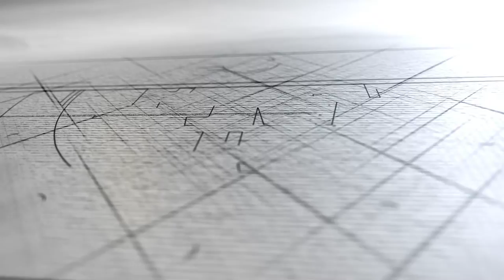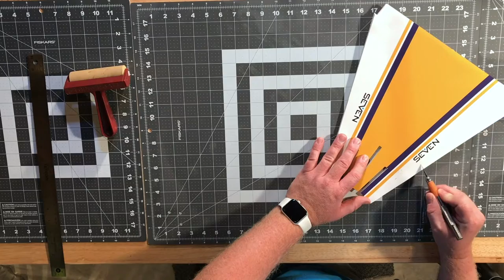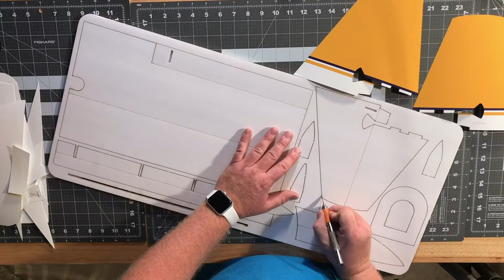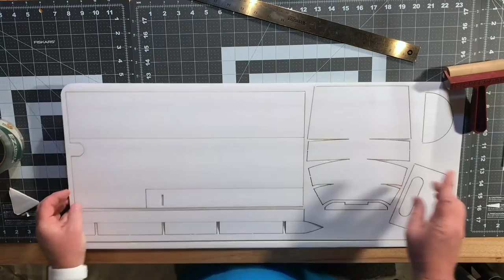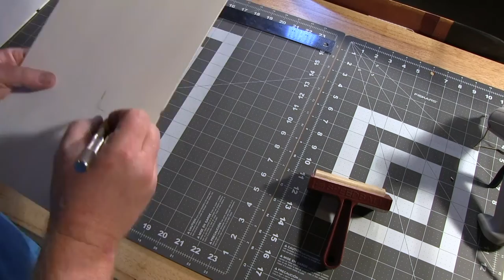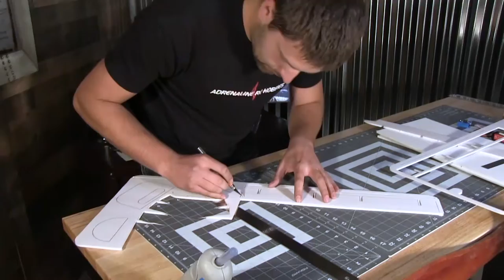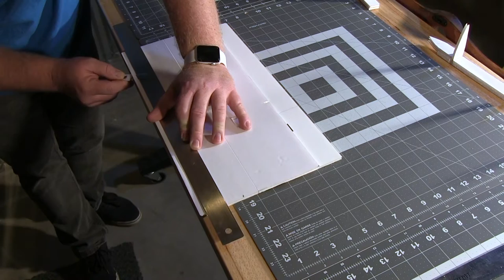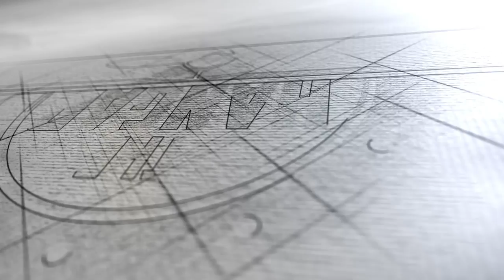How to build the HRC Seven (Vans RV-7) / Build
The HRC Seven is a rewarding project anyone can complete in an afternoon. With its beautiful scale appearance in the sky and the diverse range of flight envelopes, the Seven is the plane for anyone and everyone. Whether you are just getting into the hobby or are an experienced pilot, this is the scratch build that will turn heads at the flight line, this is the plane you can be proud to say you built, this is the HRC Seven.

Pre-flight Check List (Items that you will need to complete your build)
• APC 9X4.7E Electric Propeller
• 2212/10 1400kv Brushless Motor
• 30A Brushless ESC
• 2200mAh 3S 40C Lipo Pack (Advanced)
• (2) 9 Gram Servos
• Spray Glue
• Glue Gun
• Cable Stops(Linkage Stoppers)
• Rollerball (Speed Roller)
• Hobby Knife